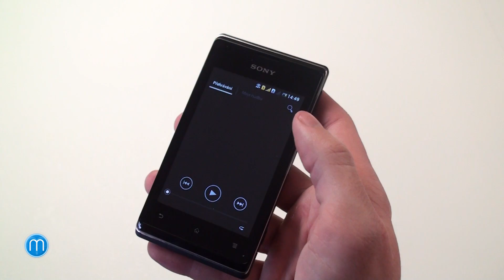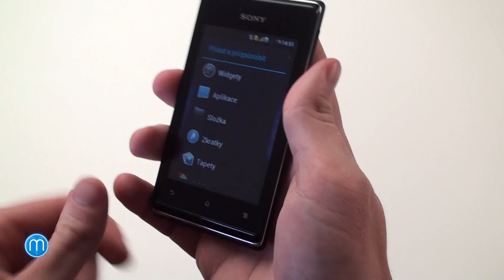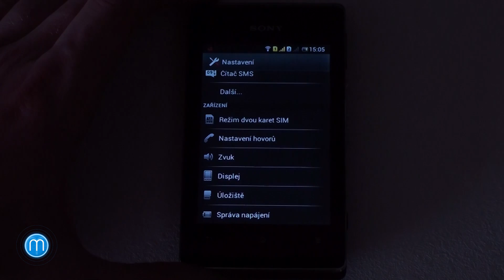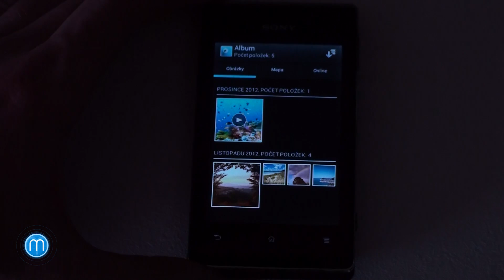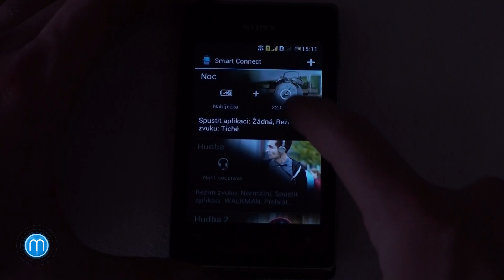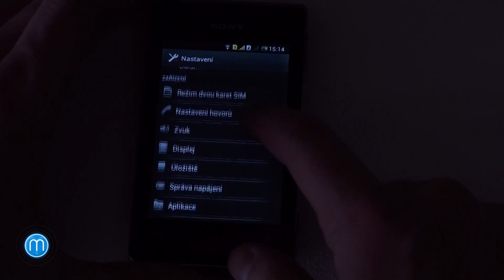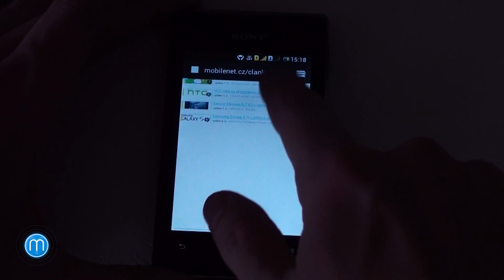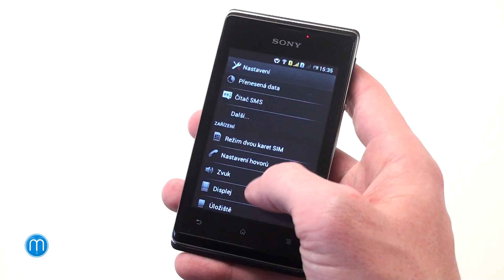Sony Xperia E dual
Dvousimkové telefony s Androidem a dotykovým displejem si získávají stále větší oblibu, a svou šanci nechce propást ani japonský výrobce Sony. Po loňské Xperii tipo Dual na trh nedávno uvedl také dual SIM variantu levné Xperie E. Pojďte se podívat, jak tento zajímavý smartphone obstál v našem redakčním testu.